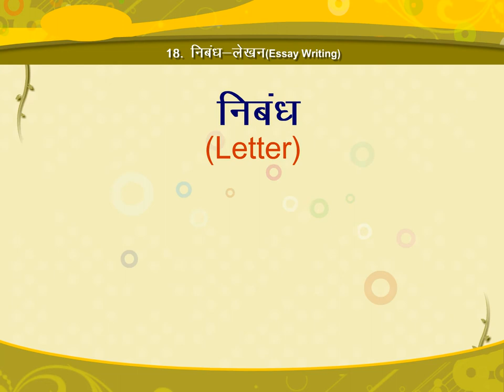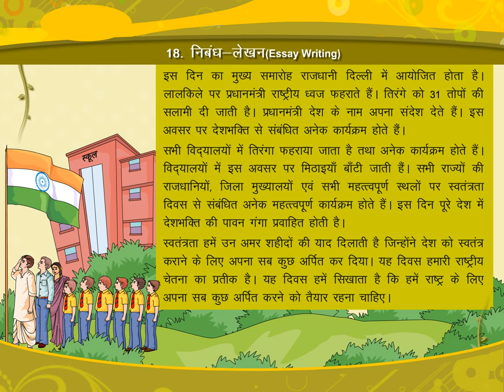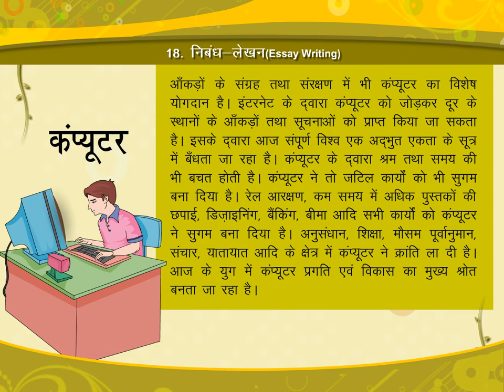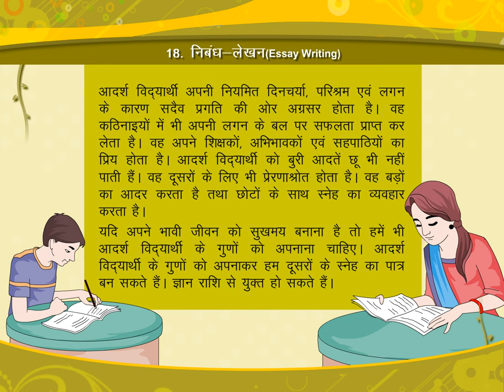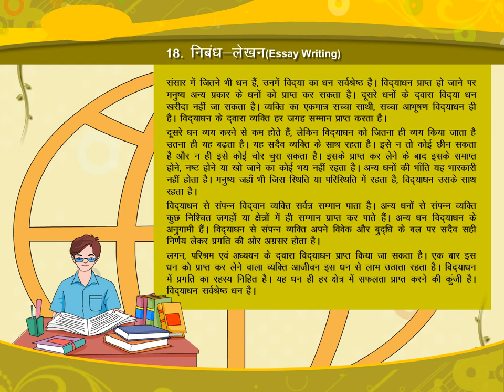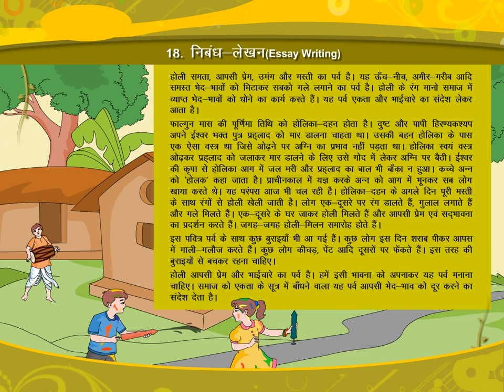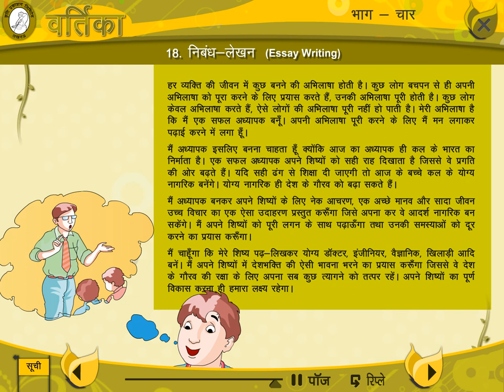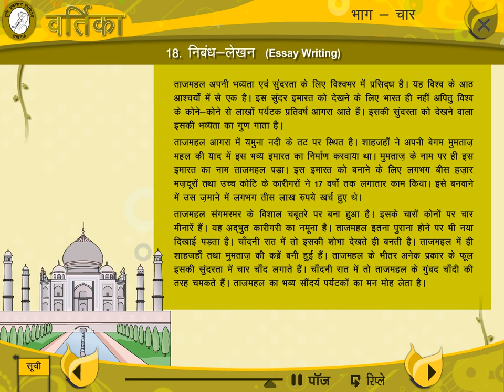निबंध-लेखन (Essay Writing) CLASS.4